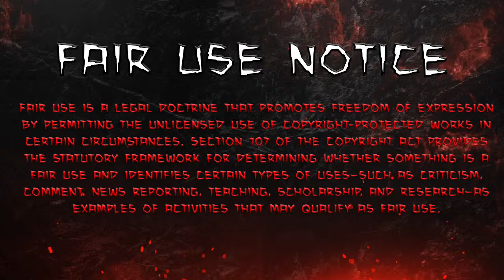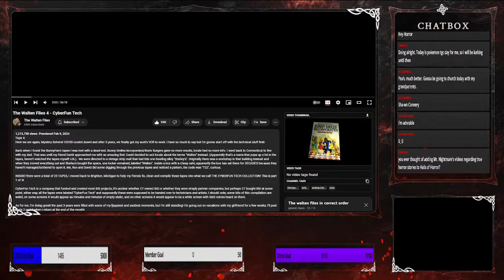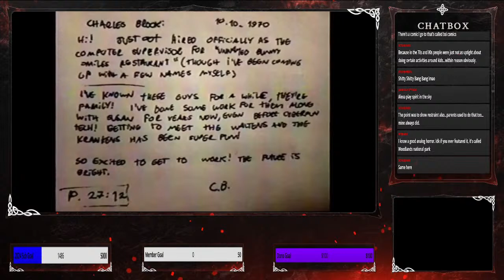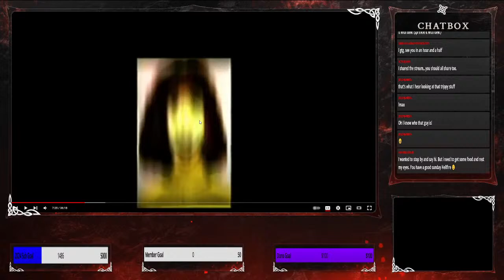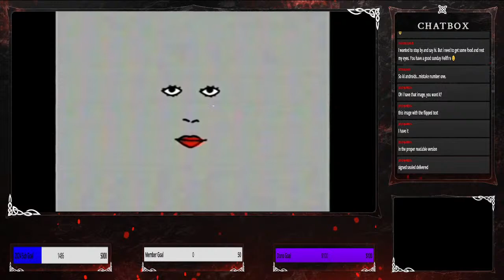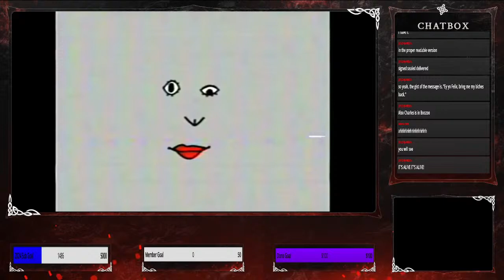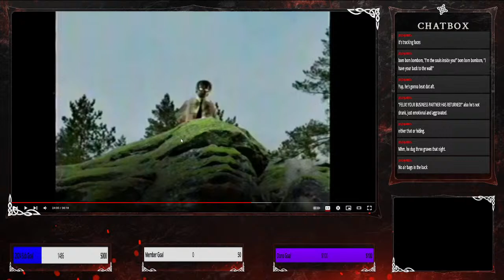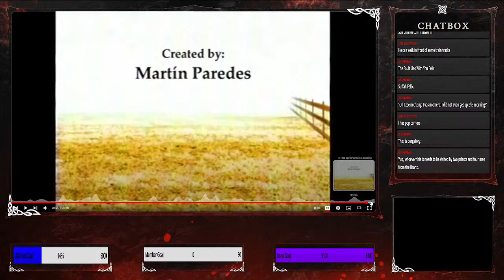Halls of Horror #107 : The Walten Files by @thewaltenfiles (Part 3)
$1 = Howl at the Moon
$5 = Welcome to Primetime, Bitch!
$10 = Not Another Peep
$15 = Triggered HH
$20 = They're Heeeeere
$25 = We Have Such Sights to Show You
$50 = I'm Not Gonna Hurt Ya
$75 = You Gotta Be Fuckin Kidding
$100 = Chest Cavity
$500 = Ultimate Cannibal
$666 = Welcome to Hell

Official Channel Twitter - @Horror_Hellfire

Media Used:
The walten files in correct order